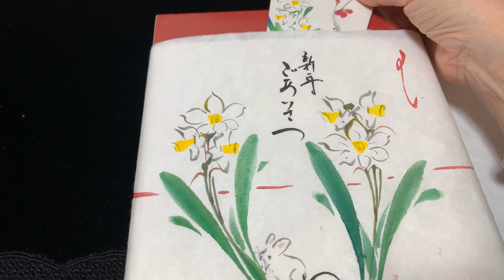【一筆画】水仙 年賀絵 簡単に描くほのぼの一筆画92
新年のご挨拶に水仙描きました
熨斗紙にしてます。
お歳暮や年賀状 、寒中お見舞い、又喪中欠礼じょうなどにもつかえます。幅広く１２月から３月くらいまで可愛く咲くことでしょう
花言葉 神秘 気高い